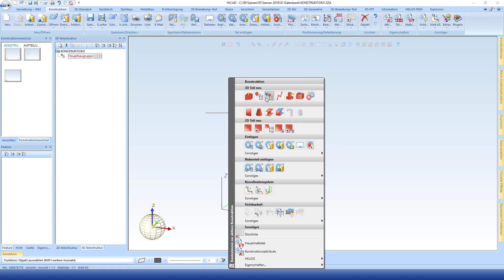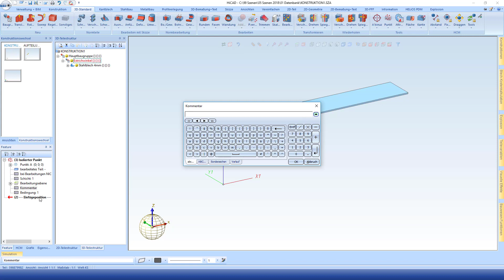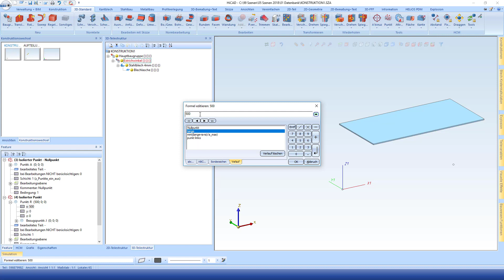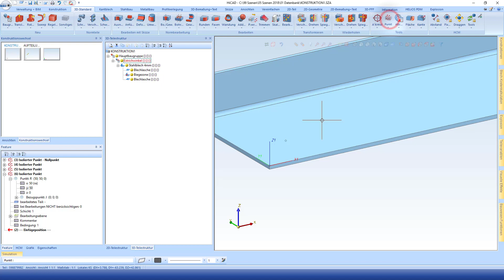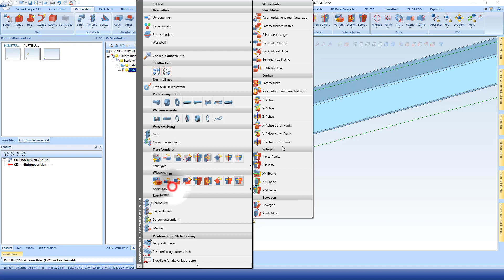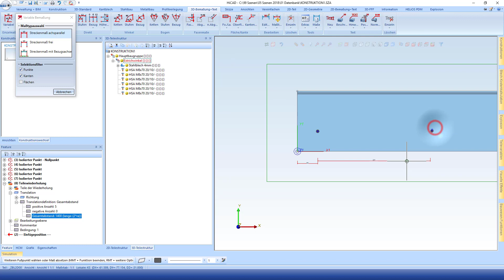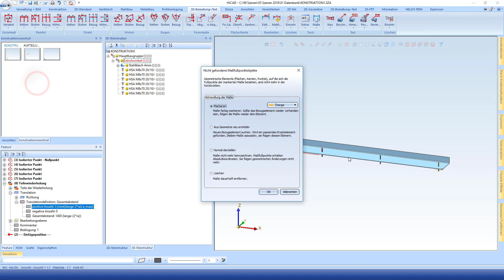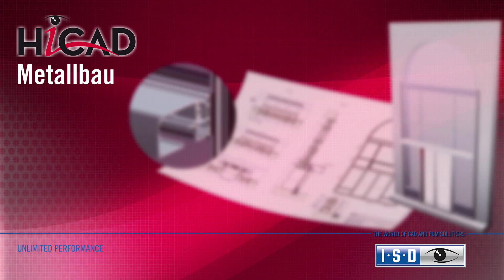HiCAD - Estrichwinkel - Dübel mit maximalen Abstand aufteilen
in diesen Video sieht man sehr schön wie man bei einem Estrichwinkel die Aufteilung der Düble mit einen maximalen Abstand machen kann